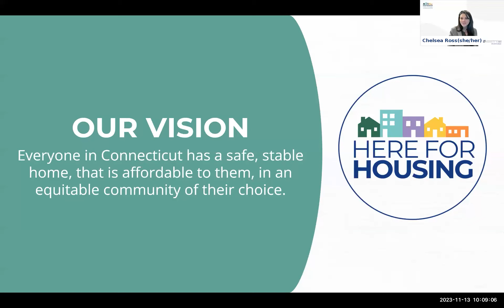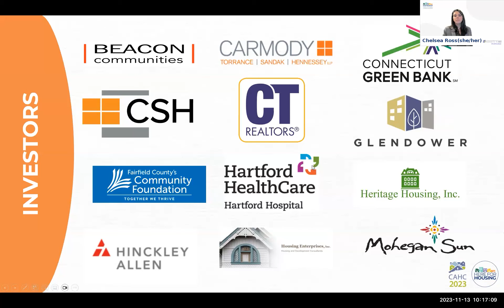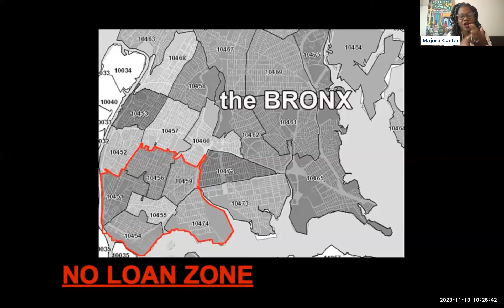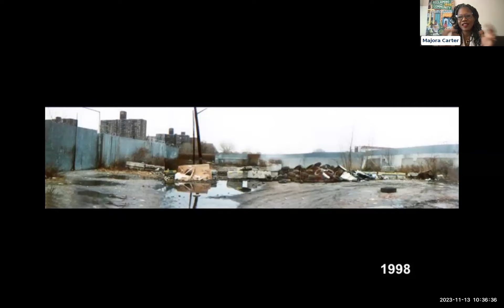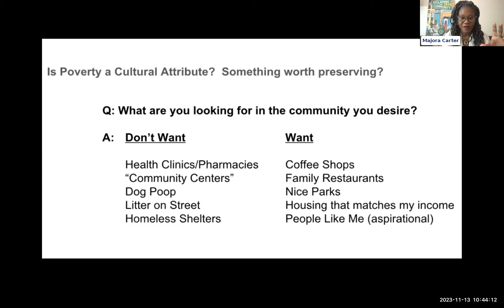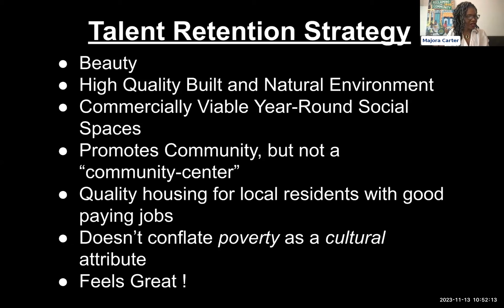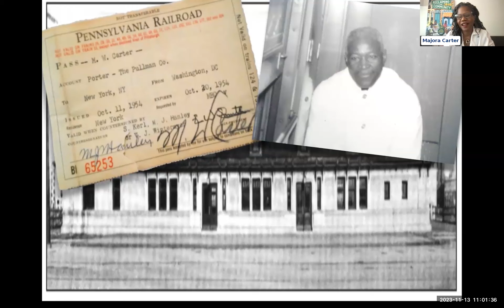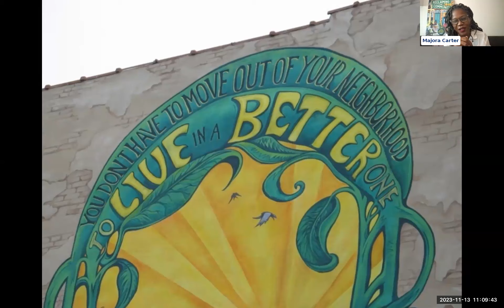CAHC 2023 Day 1 Opening: Keynote Majora Carter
Join us for the kick off of the 4th annual CT Affordable Housing Conference.

Executive Director Chelsea Ross welcomes attendees to the CAHC and introduces keynote speaker Majora Carter. Majora Carter is a real estate developer, urban revitalization strategy consultant, MacArthur Fellow and Peabody Award winning broadcaster. She's responsible for the creation of numerous economic development, technology inclusion & green-infrastructure projects, policies and job training & placement systems.  She is also a lecturer at Princeton University's Keller Center.

Majora is quoted on the walls of the Smithsonian Museum of African-American History and Culture in DC: "Nobody should have to move out of their neighborhood to live in a better one” - which is also the subtitle of her 2022 book, Reclaiming Your Community.

Carter applies corporate talent-retention consulting practice to reduce Brain Drain in American low-status communities.  She has firsthand experience pioneering sustainable economic development in one of America's most storied low-status communities: the South Bronx, as well as cities across North America and abroad.

She and her teams develop vision, strategies and the type of development that transforms low-status communities into thriving mixed-use local economies. Her approach harnesses capital flows resulting from American re-urbanization to help increase wealth building opportunities across demographics left out of all historic financial tide changes. Majora's work produces long term fiscal benefits for governments, residents, and private real estate developments throughout North America.

Her ability to shepherd projects through  seemingly conflicted socio-economic currents has garnered her 8 honorary PhD's and awards such as: 100 Most Intriguing Entrepreneurs by Goldman Sachs, Silicon Alley 100 by Business Insider, Liberty Medal for Lifetime Achievement by News Corp, and other honors from the National Building Museum, International Interior Design Association, Center for American Progress, as well as her TEDtalk (one of six to launch that site in 2006). She currently serves on the board of directors for STREB and Solar One, and has served on the boards of the US Green Building Council, Ceres, The Wilderness Society, and the Andrew Goodman Foundation.

Majora was born, raised and continues to live in the South Bronx. She is a graduate of the Bronx High School of Science (1984), Wesleyan University (1988 BA, Distinguished Alum) and New York University (MFA).  After establishing  Sustainable South Bronx (2001) and Green For All (2007), among other organizations, she opened this private consulting firm (2008) - which was named Best for the World by B-Corp in 2014.